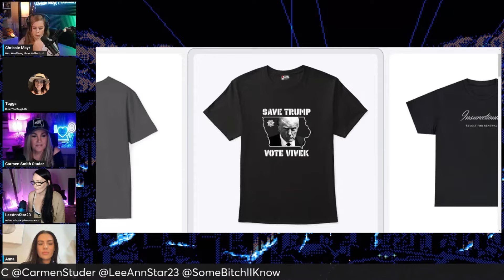Ron Desantis Out! Supports Donald Trump! SimpCast with Chrissie Mayr, Anna Perez, Keanu Thompson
In this clip from Simpcast, the panel reacts to Ron Desantis dropping out of the Republican primary race to run for President. Ron can finally put his feet on after all that hard walking in his boots that may or may not have had lifts in them. Many people were very let down by the countries formerly favorite governor deciding to take on President Trump. Unfortunately as the race went on Desantis did not seem to gain any momentum, with his announcement to run even running in to issues when the Twitter space with Elon Musk crashed multiple times. Many would have hoped for him to support Trump in 2024 with a great run in 2028, but one has to wonder if Trump supporters can overlook this move in the next Presidential race. Now only Nimarata Nikki Haley is left... and it looks like it could be any day for her to give up as well.

Simpcast stars Chrissie Mayr, Anna Perez, Keanu Thompson, Carmen Studer

Check out all of LeeAnn Star's Pages

Check out all of That Tugg Lifes pages

Check out all of Carmen Studer's Pages

Check out all of the Anna Perez pages

Clip & End Screen created by Fealty